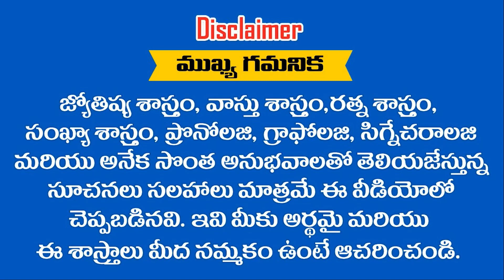Simha Rashi 2022 March Masaphalalu |Telugu Rasi Phalalu | Monthly Horoscope | Leo Horoscope